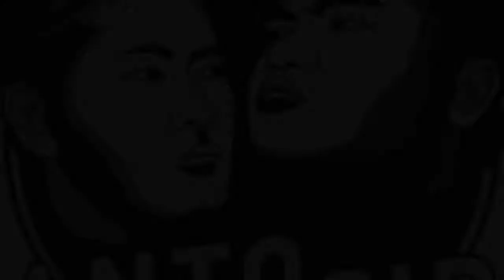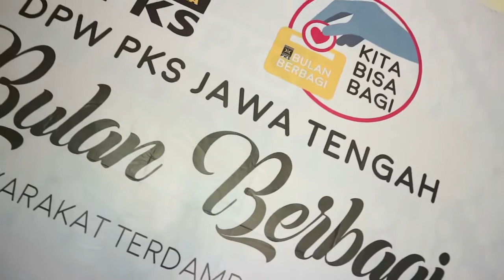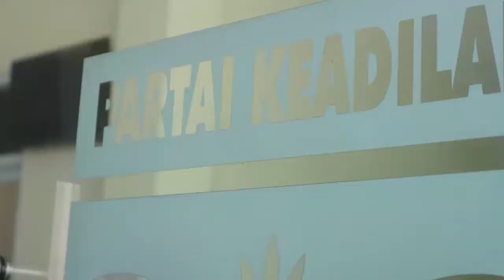SANTO & SIDIK - #3 SIDIK BUTUH BERAS | HIBURAN DI MASA PANDEMI CORONA | PKS JAWA TENGAH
Sidik mulai bosan dengan larangan keluar rumah, karena keluarganya butuh makan. Santo pun mengajak sidik ke sebuah acara untuk membantu sidik, acara apakah itu?

Monggo Meluncur luur 👇🏻👇🏻

SANTO & SIDIK - #2 JANGAN MUDIK | HIBURAN DI MASA PANDEMI CORONA | PKS JAWA TENGAH

🌐 Web       : jateng.pks.id